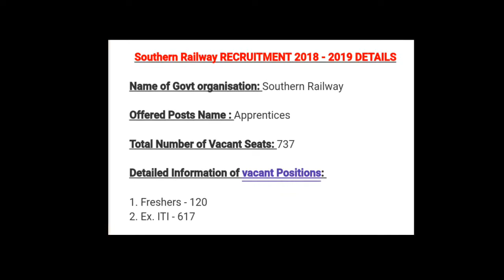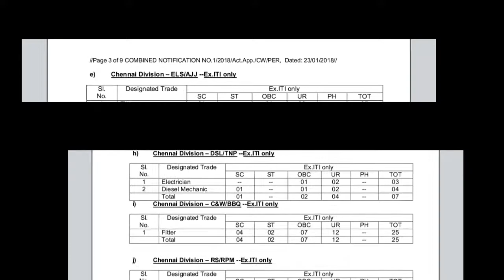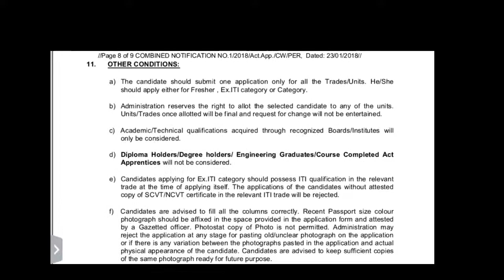southern railway apprentice 2018,railway apprentice 2018,railway apprentice bharti 2018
this form is offline so download form and send document attech